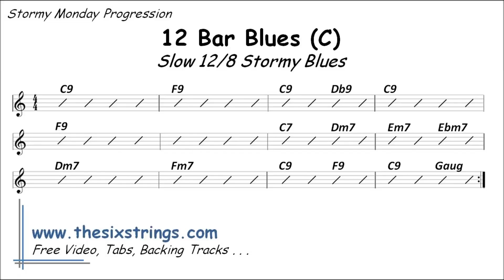Blues Backing Track (C) - 05 Slow 12/8 Stormy Blues